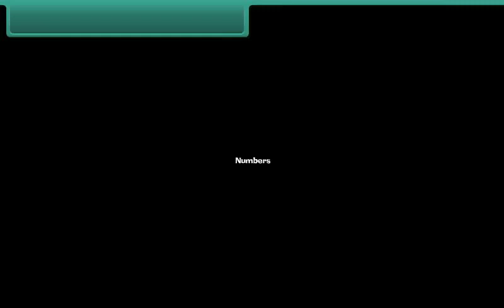Numbers KG | GK | In English